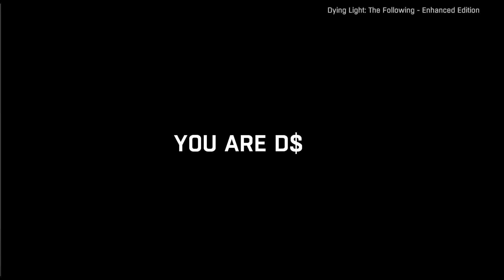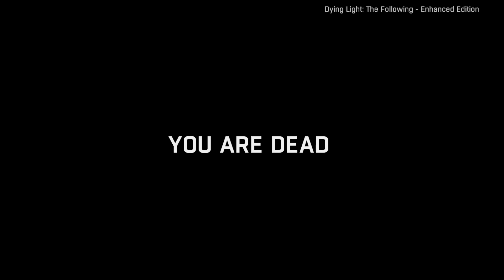Przedpremierowy Dying Light: The Following #1 - Nowa Mapa